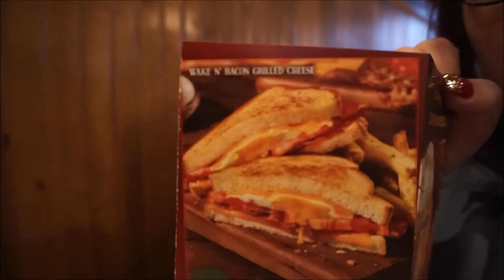Vlogmas Day 9!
Vlogmas Day 9!!! Thank you all so much for watching!
Gabbyjeanlippiequeen
xoxoxoxo